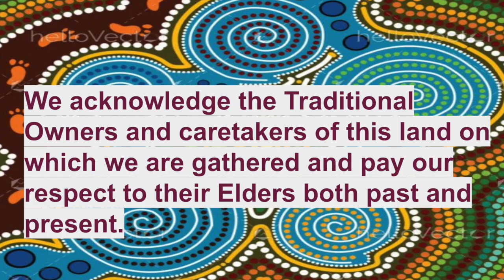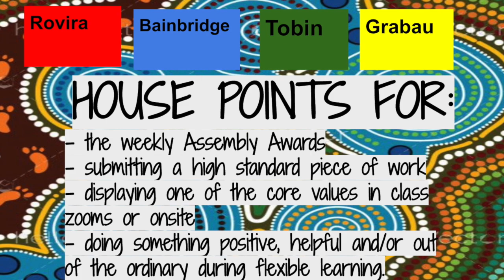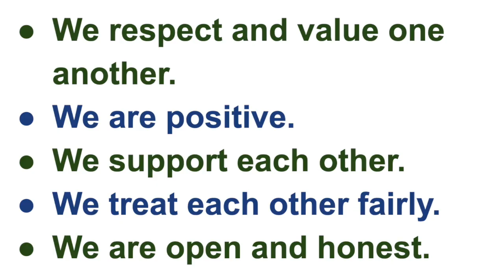St Pat's Murrumbeena Virtual Assembly #9 Awards from Week 4 presented in Week 5 Term 3 2020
As well as the Flexible Learning awards we welcome Miss Trott to draw the House Awards and a new segment - Stage 4 Lockdown birthdays. There is also a Covid safety poster competition. It's all happening at stpatsmbna